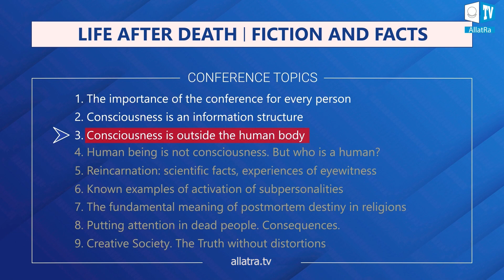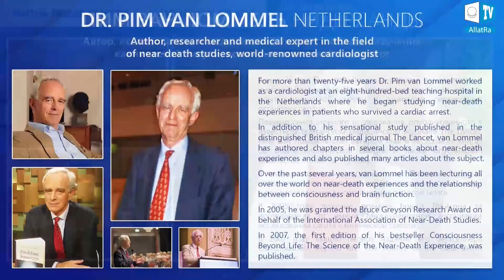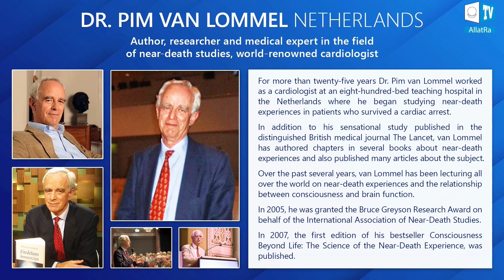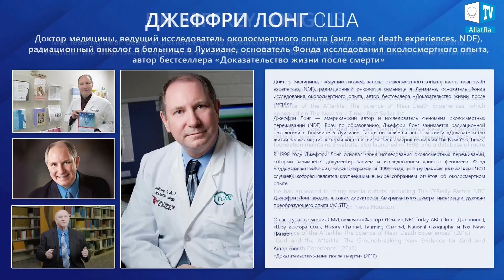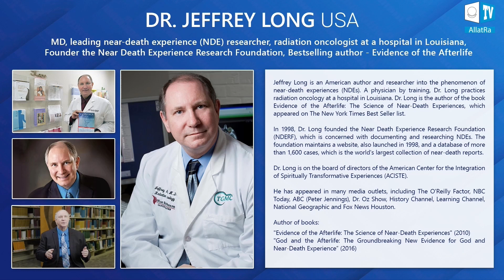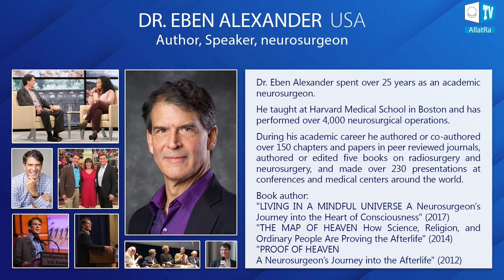Near-Death Experiences | Scientific Research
🎓 Experts in this field share the results of their research: the world-famous cardiologist from the Netherlands Pim van Lommel, radiation oncologist Jeffrey Long and neurosurgeon Eben Alexander from the USA.

🌠 The сonsumerist format of society, in which we have existed for 6,000 years, associates a human with his body.  But it turns out that each of us is primarily a spirit, and there is scientific evidence and proof of this in all the religions of the world.

🌅 So let's build a world where the spiritual side of life will prevail over the material, where people can find their true meaning in life. To learn more about the Creative Society and to join, please